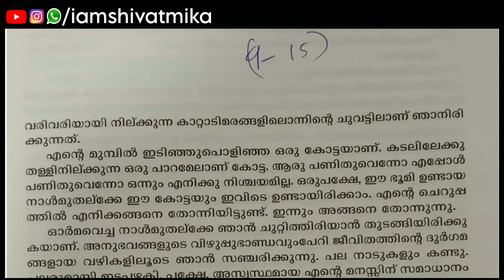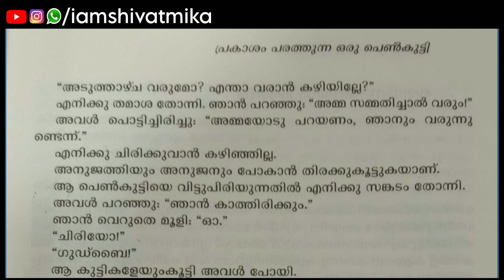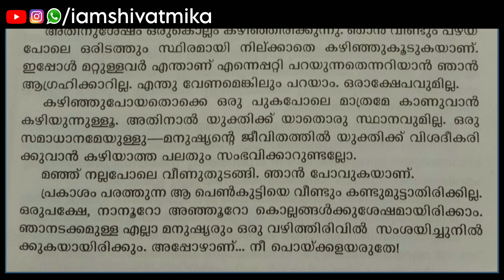The Girl Who Spreads Light | പ്രകാശം പരത്തുന്ന ഒരു പെണ്‍കുട്ടി | T. Padmanabhan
If you would like to remove any clips i have used in this video, send a Message to my instagram id
and your clips will be removed immediately. We have invested a lot of time and effort to raise this channel. I am happy to give the revenue to you.

𝓣𝓱𝓪𝓷𝓴𝔂𝓸𝓾 ✨
𝓢𝓱𝓲𝓿𝓪𝓽𝓱𝓶𝓲𝓴𝓪  𝓒𝓱𝓪𝓷𝓭𝓻𝓪